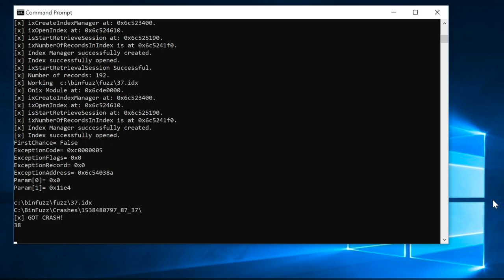Fuzzing Adobe's Onix32.dll Directly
A quick teaser of how fast it is to fuzz Adobe's Onix32.dll directly.